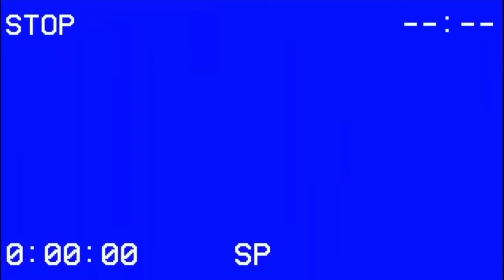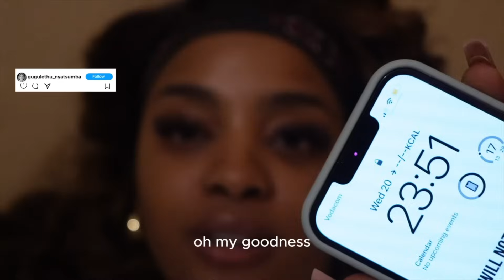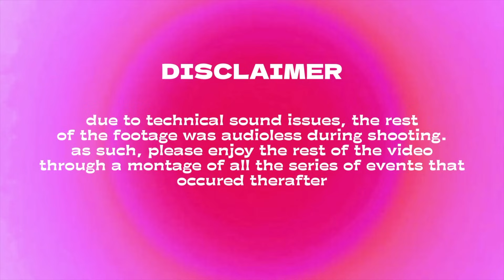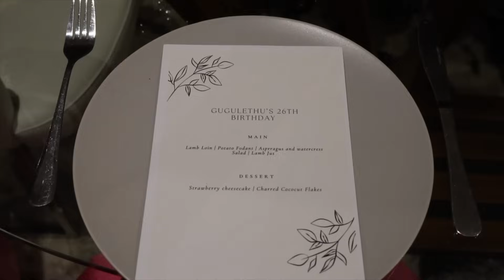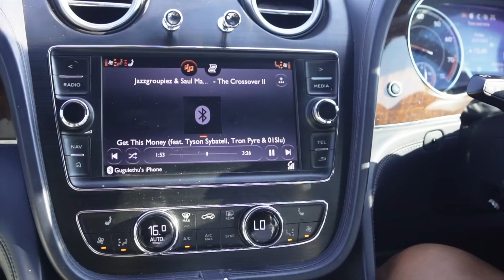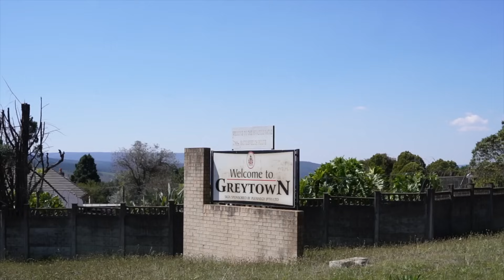26! Better Late Than Neverrrrrr 💗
Sho Genge!

This is how I spent my 26th birthday, I’ve really been enjoying spending my special day differently from what I’m used to. I hope that you guys enjoy this vlog 💗

Dress: Nkatekodis
Make up: Gorge make up
Video edited by: Wandyfullpersona